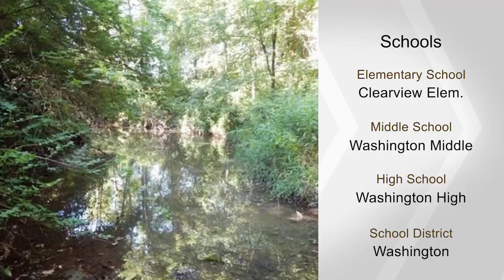5541 Country Club LANE, Washington, MO 63090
This 57.55+/- GREEN ACRES may be just the place for you and So close to town. HIGHWAY 47 ROAD FRONTAGE. COULD BE POSSIBLE COMMERCIAL LAND USE PROPERTY OR RESIDENTIAL DEVELOPMENT. The farm features 2 homes on the property both in need of TLC, pond, wet creek and some fencing. The land is Gently rolling, some open pasture and some wooded. Lots of wild life as you can see check out the pictures. There is a tenant that maintains the fields. Billboard signs are on a lease term. HIGHWAY 47 ROAD FRONTAGE! Sale includes 2 tax ID#. CALL TODAY TO PREVIEW THIS PROPERTY!